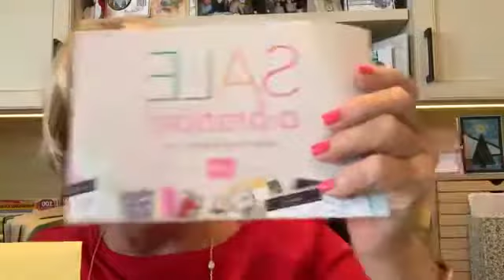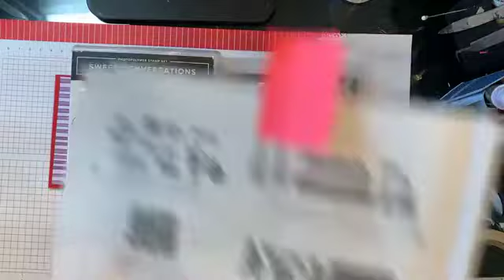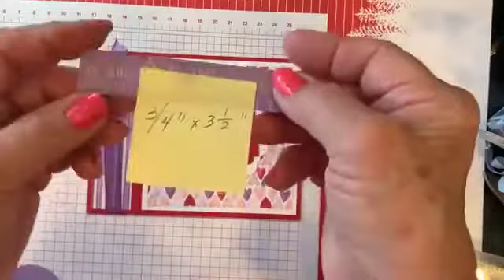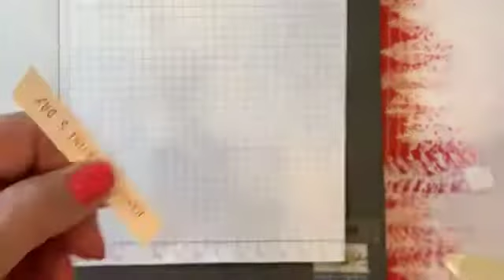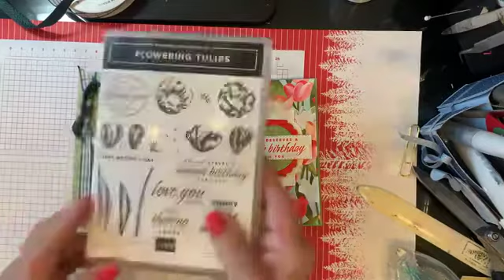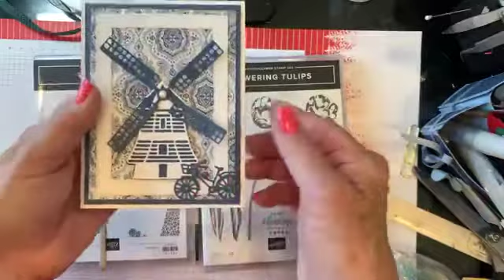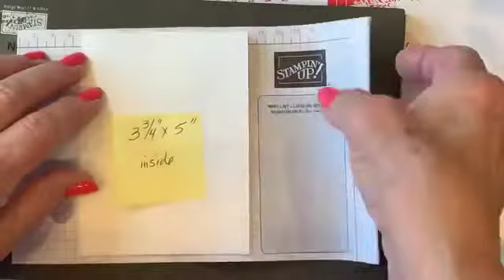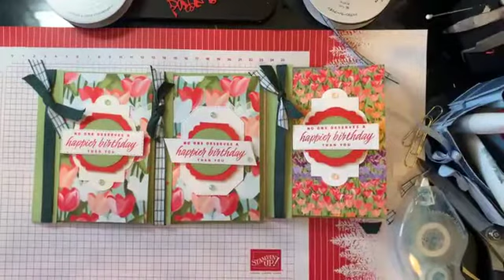Flowering Tulips and Sweet Conversations Book Binding fun fold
2 new cards using new products from the Mini and Sale-a-bration